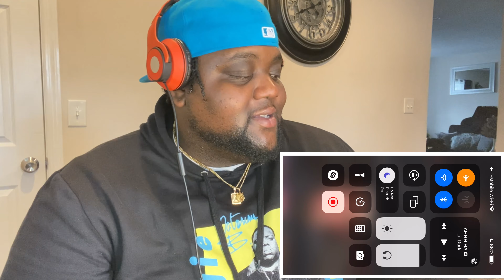Upchurch "IM SO SORRY” (REACTION!!!!!!)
YERRR!!  WELCOME TO DAVON TV
I'm a lover of lyricism, substance & Bars in other words HEAVY TALK!! Today I'm reacting to another dope artist that my subscribers have! you enjoy the video!